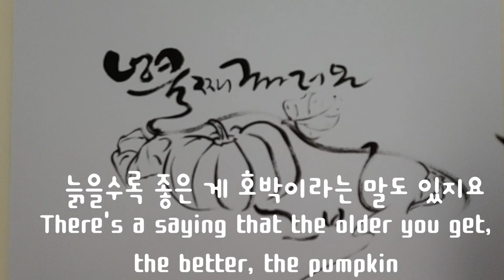넝쿨째 굴러온 호박 a pumpkin rolled up to the vine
오늘은 호박을 그려요
잘 익은 호박은 체내독소를 배출하고
항암효과도 있다니 많이 드시면 좋겠네요

넝쿨에 호박과 꽃까지 매달려 있는
그림을 보니
'호박이 넝쿨째로 굴러 들어온다'
이런 속담이 생각나네요
행운이 들어온다는 뜻이지요

호박이 익어가는 계절 가을에
이 그림을 보시는 모든 분들에게
행운이 가득하시기 바랍니다

 I'm going to draw a pumpkin today
Cooked pumpkins release toxins from the body
 It has anti-cancer effects, so I hope you eat a lot

Looking at the picture of pumpkin and flower hanging from the vine,
It reminds me of a saying, "Pumpkin rolls in with its vine."
It means good luck is coming in

in autumn, when pumpkins are ripening
To all of you who are looking at this painting,